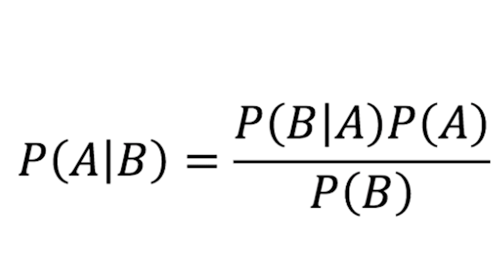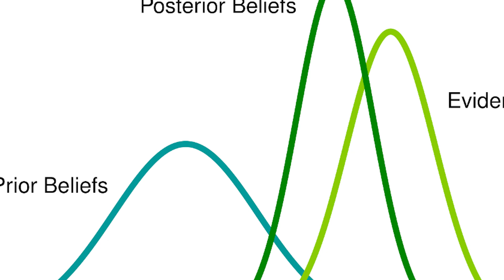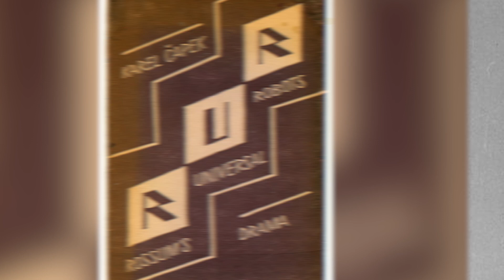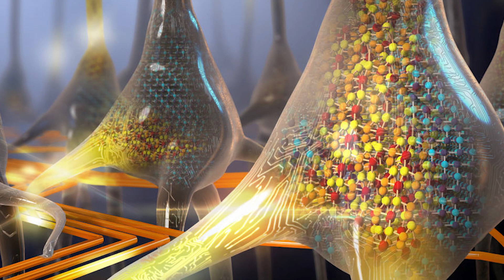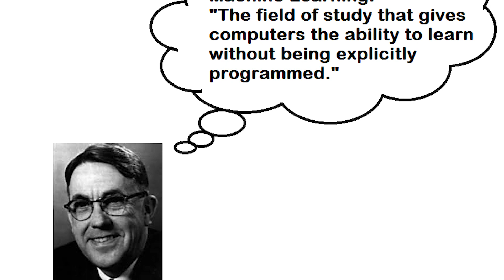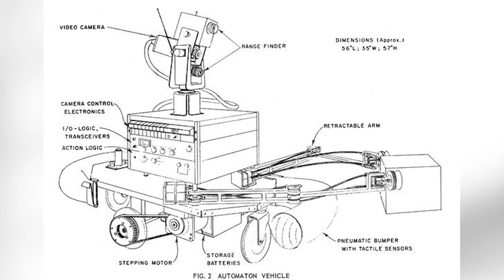Top 10 Signs Of Artificial Intelligence In History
With how the world is now, it can be hard for us to imagine a time without the technology of Artificial Intelligence considering it is surrounding us all of the time but it was not very long ago that the things we carry with us now in our pockets were just dreams and things to write stories about. let's look at some of these ancient mysteries and discoveries. From some of the first mathematical equations that we now apply to AI technology today, to stories and films imagining what it could one day look like, all the way to the creation of the very first pieces of AI technology. This is the Top 10 Signs Of Artificial Intelligence In History.

Time Codes:
0:00- Intro
00:39 Bayesian Inference | Artificial Intelligence Signs
01:37 Poetical Science | Artificial Intelligence Signs
02:43 The Birth of Robots | Artificial Intelligence Signs
04:03 The Turing Test | Artificial Intelligence Signs
05:00 Neural Activity | Artificial Intelligence Signs
06:05 I Robot | Artificial Intelligence Signs
07:08 The Entrance of Machine Learning | Artificial Intelligence Signs
07:57 A Space Odyssey | Artificial Intelligence Signs
09:09 Shakey | Artificial Intelligence Signs
10:18 The RI | Artificial Intelligence Signs